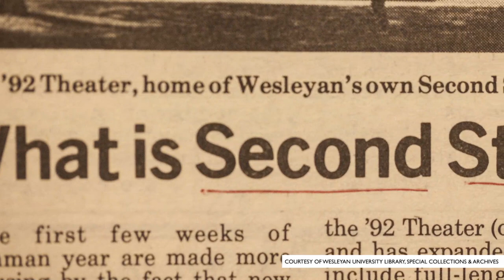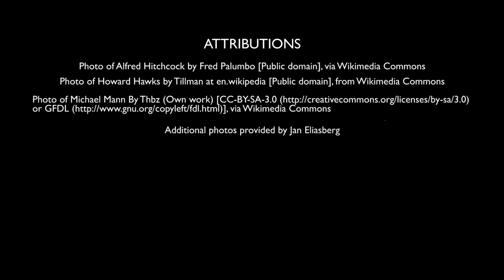Jan Eliasberg '74 - THIS IS WHY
Jan Eliasberg ’74 is a rarity in Hollywood—a woman who
directs action dramas. She reflects on being at Wesleyan when in the 1970s, and talks about founding Second Stage at the '92 Theater. THIS IS WHY